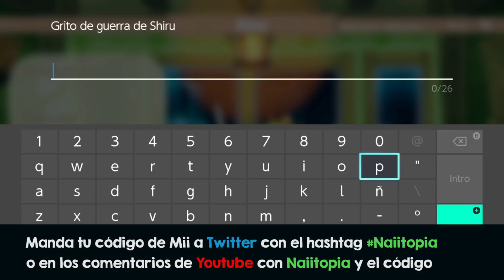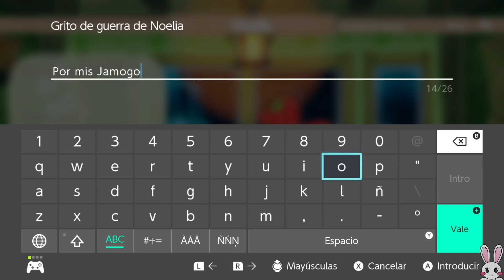¡Blackpink al ataque! ► 9 | Miitopia 2021 (Nintendo Switch) Naishys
Seguimos con más aventuras en Miitopia!!! Pero hoy somos un grupo musical!
Me podéis mandar vuestros códigos de Mii en Twitter con el hashtag: Naiitopia o en los comentarios del vídeo con Naiitopia y el código!
Y si no tenéis Nintendo Switch, podéis mandarme una foto de cómo sería vuestro Mii para que lo cree en la serie!

¿Quieres ayudar al canal?  🤍∩( ・ω・)∩🤍

▶️ VÍDEOS TODOS LOS DÍAS 18:30 & 21:30
🔴 DIRECTOS LOS VIERNES 20:30 (Horario de España)

🔻 APOYA AL CANAL Y PARTICIPA EN LOS DIRECTOS 🔻
🟣 Código de creador Epic Games/Fortnite: NAISHYS

🟪 DISCORD: modo beta para miembros

Atentos a sorteos, concursos y cuando hay novedades en el canal o cuando hago quedadas para jugar y muchas cosas más en Twitter y Comunidad del canal!!!

🔘 Empezar el Kupo-mail! 🎟️

✉️📮 APARTADO DE CORREOS / KUPO-MAIL 📮✉️

Cristina Macías
Apartado de correos 243
03400, Villena (Alicante)
España